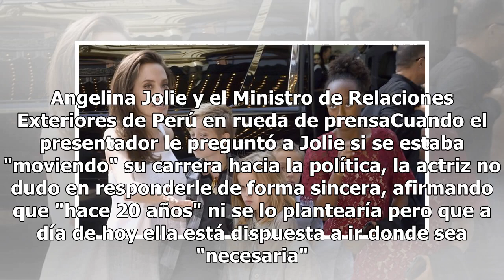Angelina Jolie se plantea entrar en la política como solución a Donald Trump